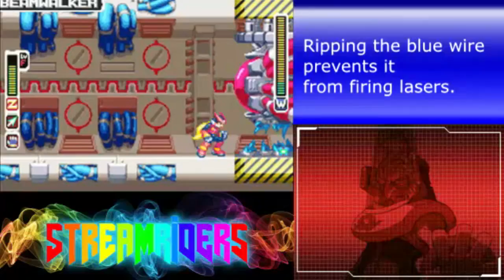Megaman Zero 4 Part 1: CrazyFoxx's Economy Lesson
Welcome to Stream Riders' Megaman Zero 4 Playthrough